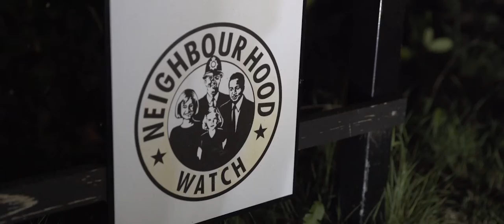Rivals & Idols - Dancing the Night Away [OFFICIAL VIDEO]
From the EP 'The Poorer For It' - Coming 31st January 2017

Directed by Hedley Marks
Director of Photography | Will Duffield
Edited & Graded by Hedley Marks
Produced by Rivals & Idols & Entity Eleven

Rivals & Idols are:
Leo Ellis - Chief Inspector
Tom Pumfrey - Policeman 1
Laurence Marks - Policeman 2
Tommy Kenward - Inmate/Angry park boy 2

Other:
Angry park boy 1 - Will Duffield
Mugger - James Blanchard

Track produced and mixed by Lorin Perry
Mastered by Bob Mac | Subvert Central Mastering
Track written & recorded by Rivals & Idols